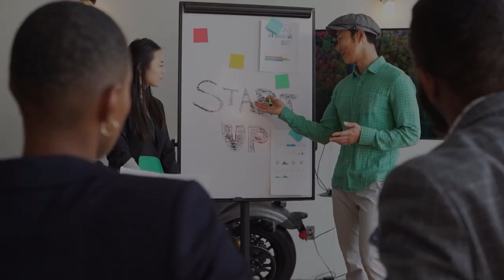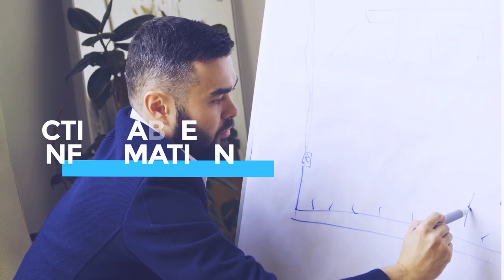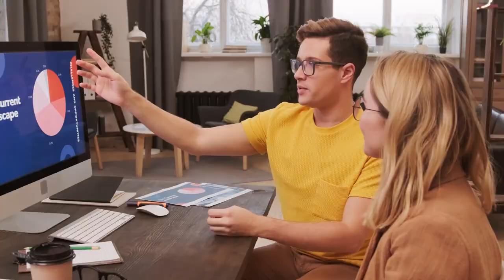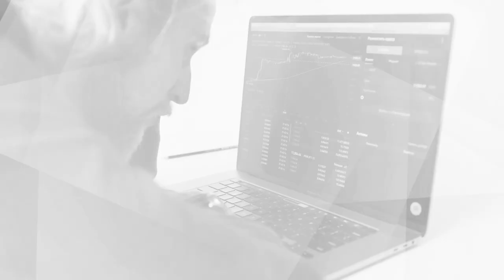EP25 | Multifamily Syndications and Portfolio Diversification ABCs with Bronson Hill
Do you want to create mailbox money away from the stock market? Join us in this episode with Bronson Hill, where we discuss how to get into multifamily syndications, invest in ATMs and the oil and gas industry, and thrive amidst the current economic conditions. Start your passive investing journey by tuning in!

Key takeaways to listen for:
• 2 ways to start in the active side of multifamily syndications
• Tips on communicating nonideal news to your passive investors
• 3-layer funnel you should consider when investing in syndications
• Oil and gas industry and ATMs: How to invest and what are the perks
• What’s inside the mind of some investors in today’s environment

• Never Split the Difference by Chris Voss and Tahl Raz

Want to build wealth and never worry about inflation? Download Bronson’s “How To Use Inflation To Your Advantage” report to access powerful tips to accelerate your wealth-building journey amid market distress.

About Bronson Hill
Bronson Hill is the founder and CEO of Bronson Equity and has raised over $20M for real estate investment. He is a general partner in over $150M worth of real estate around the US. Bronson is also the host of the Mailbox Money Show podcast.

Bronson is an authority on apartment investing and is continually putting out new content to help educate investors and help them achieve financial freedom. He spent his earlier years as a sales consultant for several large and startup medical device companies. He has been a guest on many podcasts and has written a report about the best investment strategy during (and after) a pandemic.

• Youtube: Bronson Hill | @bronsonequity

Are you looking for the easiest way to grow your passive real estate portfolio? Visit Great Venture Capital to join our Investor Club today!